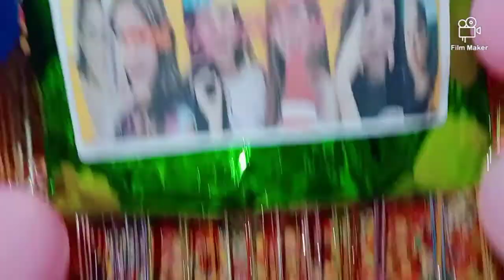HAPPY BIRTHDAY BLAIR by Ludyvine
Happy Birthday Blair.

Add me on fb: Ludyvine
Join om Fb group: Ludyvine